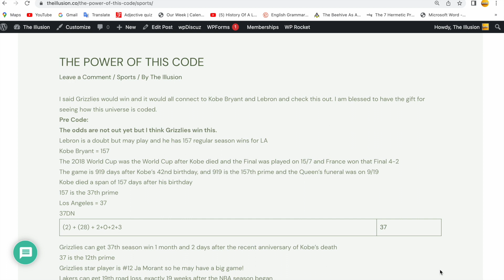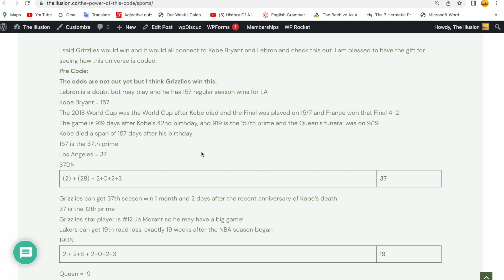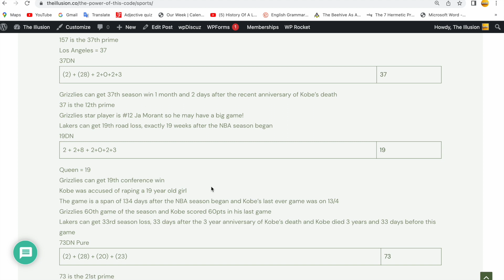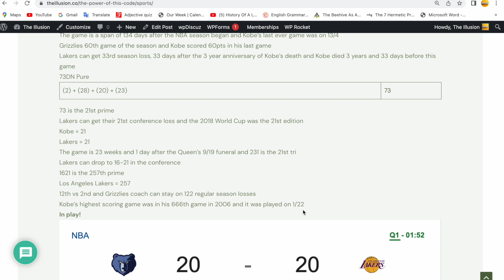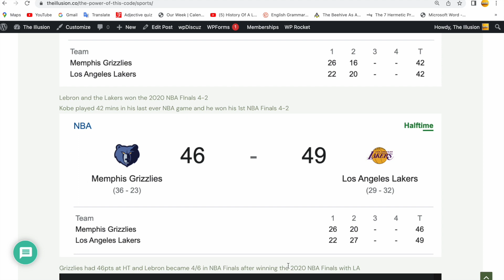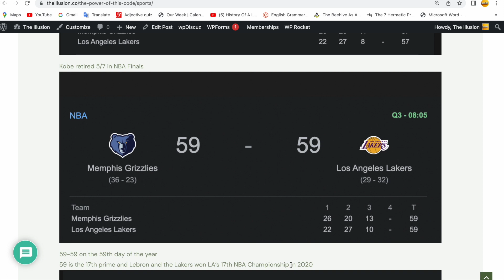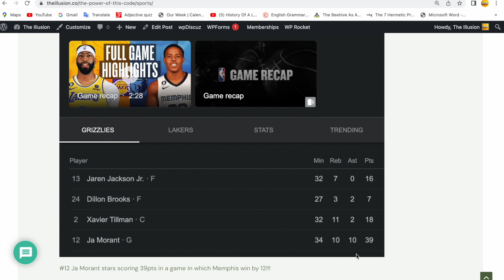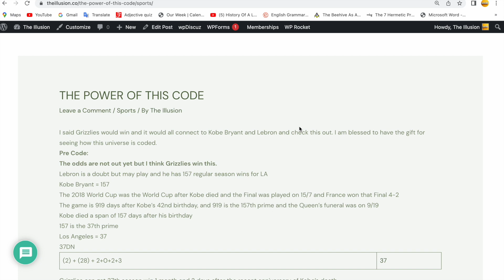The Power of This Code!